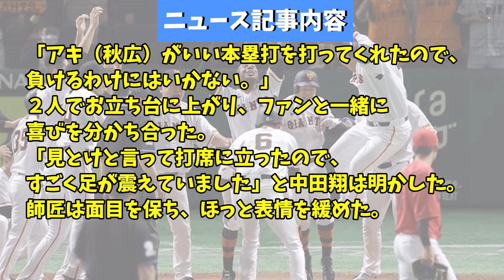中田翔「手本見せたるから見とけよ」啖呵きった後の一振りが衝撃すぎたｗｗｗ【なんJ反応】